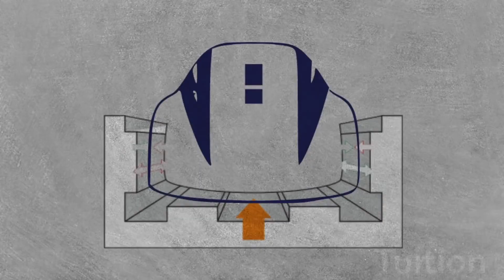China's New Magnetic LevitationTrain Can Reach 600 kmh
CRCC unveilS a new high-speed magnetic-levitation, or maglev prototype train in China, capable of reaching 600kmh